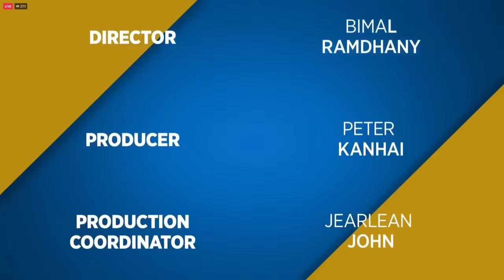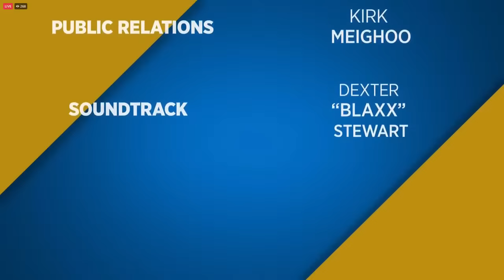Hon. Kamla Persad-Bissessar | UNC Meeting, Caroni East - April 8, 2024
UNC Political Leader, Opposition Leader and Member of Parliament for Siparia, Hon. Kamla Persad-Bissessar S.C. Speaking at the UNC Meeting, Caroni East - April 8, 2024